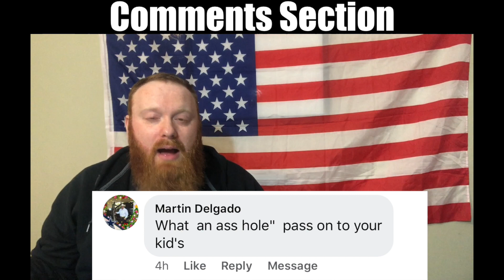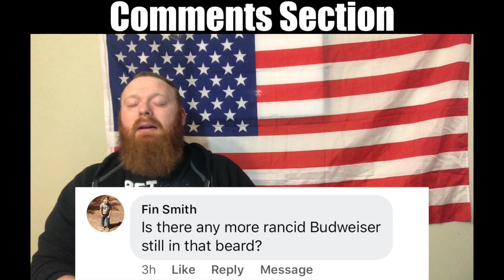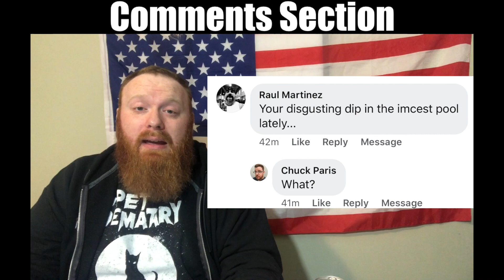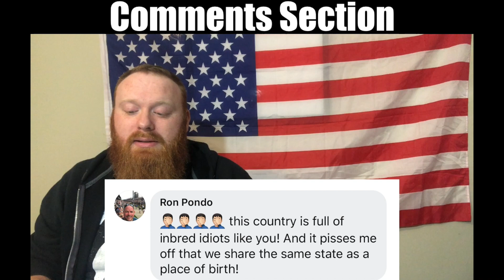The Comments Section-Trump Impeached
All my favorite comments from my video-Trump Impeached.